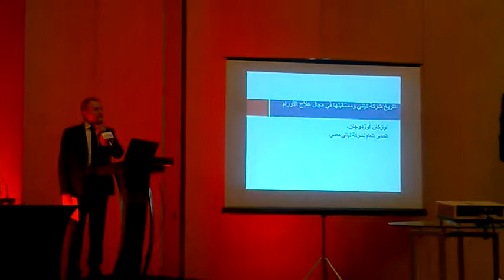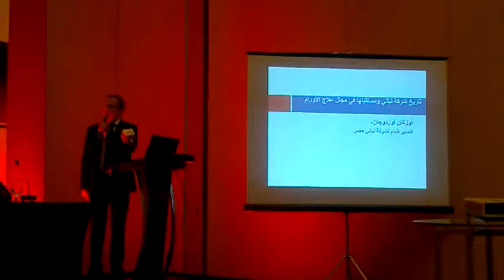مؤتمر صحفي اطلاق عقار جديد لعلاج سرطان المعدة وكلمة د.اوزكان اوزدوجان مدير شركة ايلي ليللي بمصر